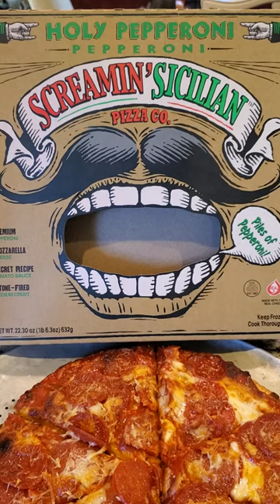Screamin' Sicilian Holy Pepperoni Pizza 🍕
Short review of the Screamin" Sicilian Pizza Co. Holy Pepperoni frozen pizza